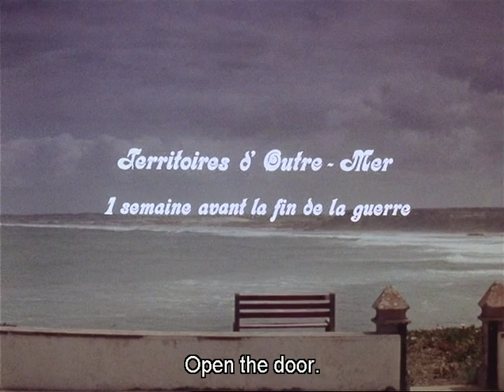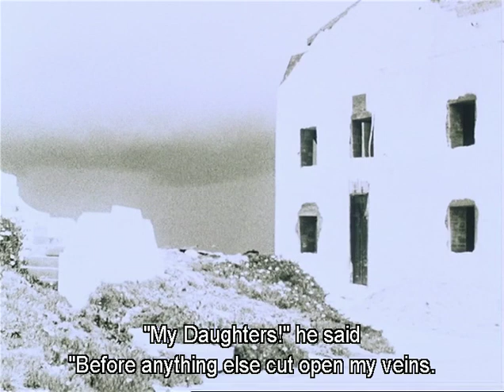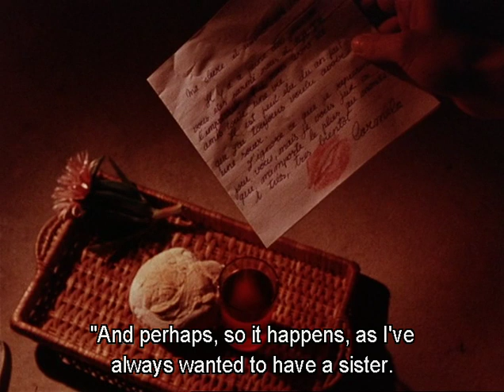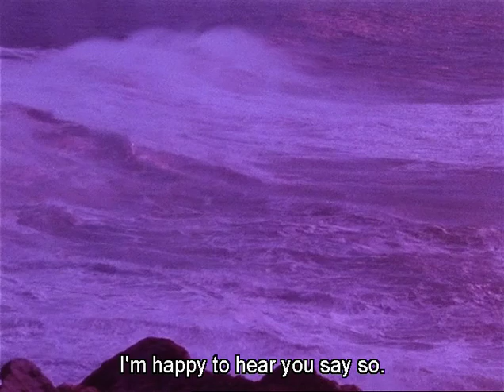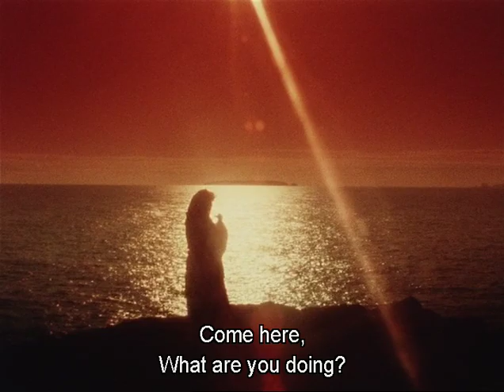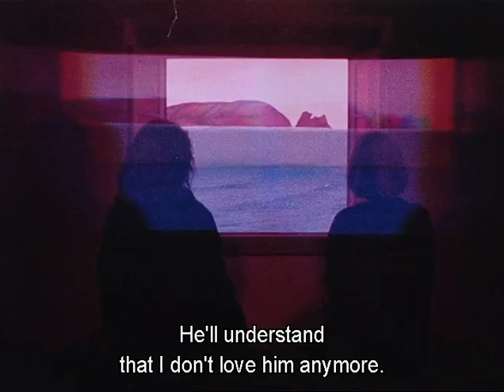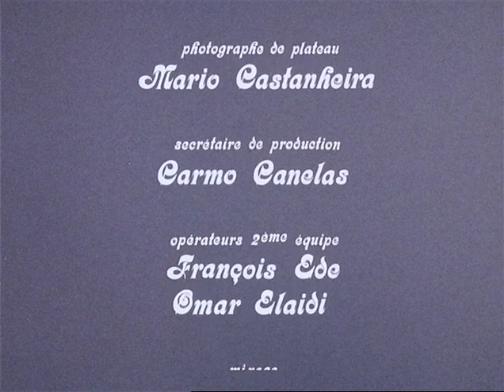La ville des pirates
One of the best films ever made, a true masterpiece.